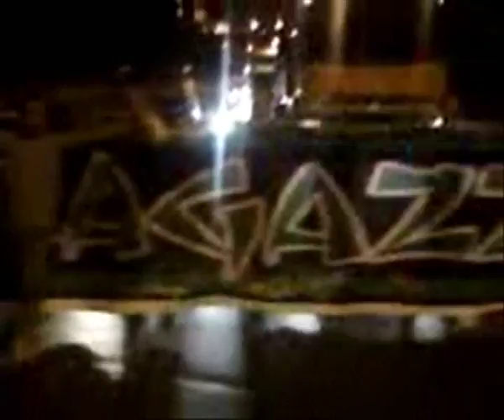LOCA Is Back ... عدنا لنحكم